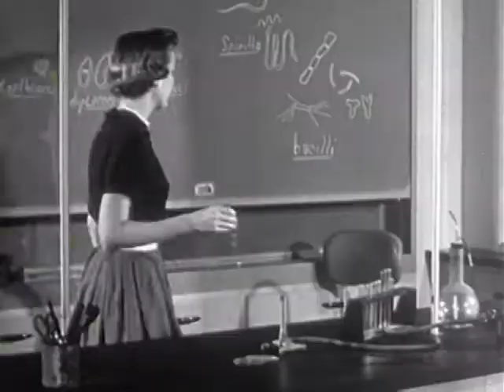Even Stephens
A compilation of archival footage from Stephens College in Columbia, Missouri presenting the roles of women attending all-women-institutions.  Stephens College was unique in that it offered an aviation program under the presidency of James Madison Wood.